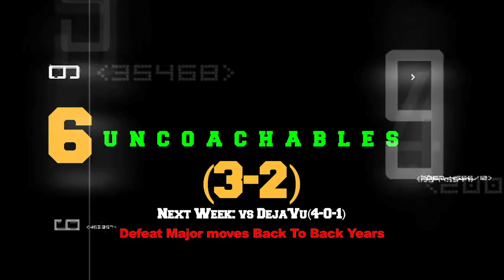WEEK 5 WING REPORT(Full Episode)